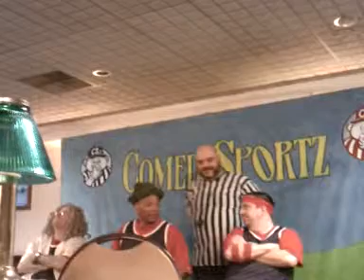7 2 09 DJ Yo 'you didn't grow hot pockets'